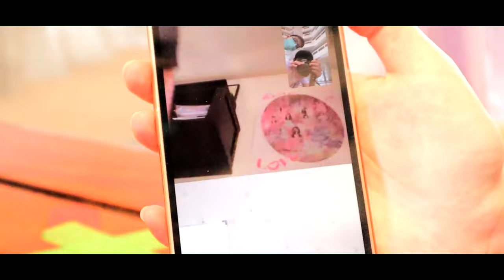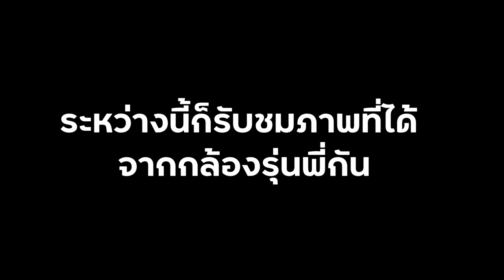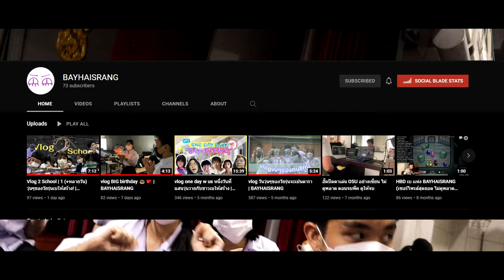✨VLOG งงๆที่ไม่ใช่vlog ของเด็ก สาธิต ประสานมิตร เอกIMT💻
💌คลิปนี้เป็น vlog 1วันในการมาโรงเรียนของเด็กม.4 เอกIMT💻🎥
 หากมีข้อผิดพลาด ต้องขออภัยไว้ล่วงหน้าด้วยคับผม
🤍ใครมีคำถามอะไรเกี่ยวกับเอกของเรา สามารถพูดคุยกับเราได้ตลอดเลย!✨

ทักมาได้เลยไม่ต้องกลัว อยากถามอะไรถามเลย
💗รายละเอียดการรับสมัครของเเต่ละเอก💗

🌋ร้านบริการเติมrobuxเเละกดผลต่างๆ LAWABUX